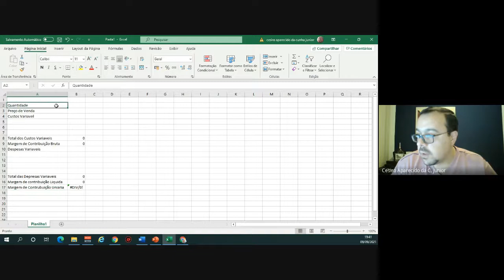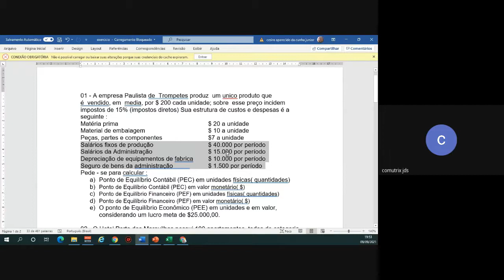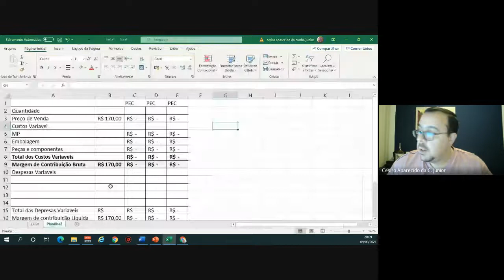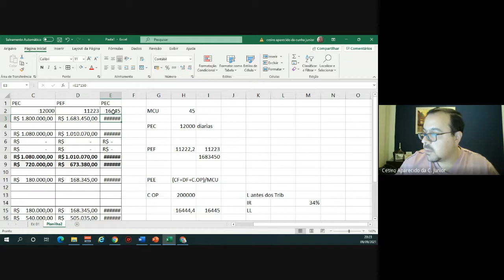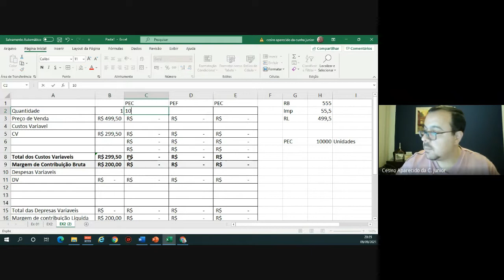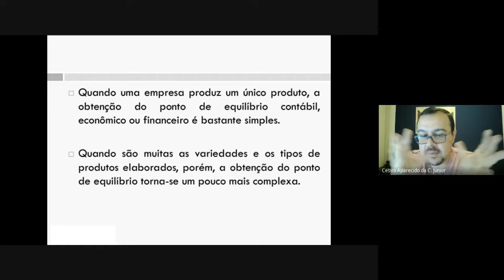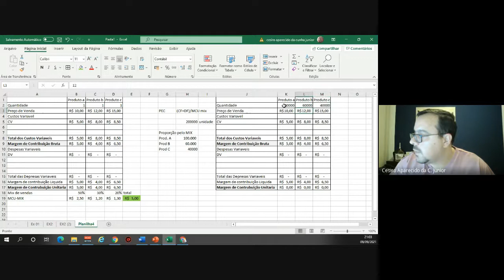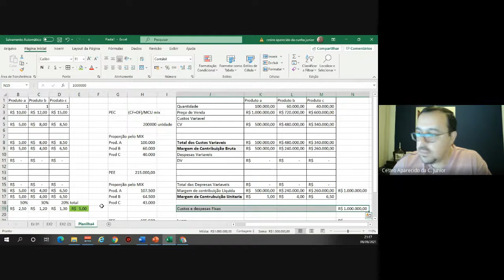Aula 6 - Ponto de equilíbrio múltiplos produtos